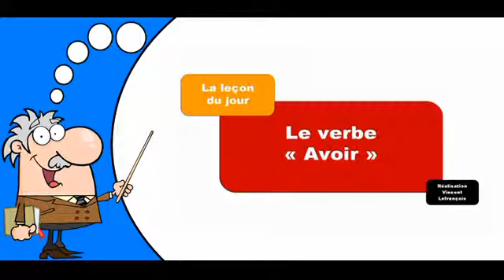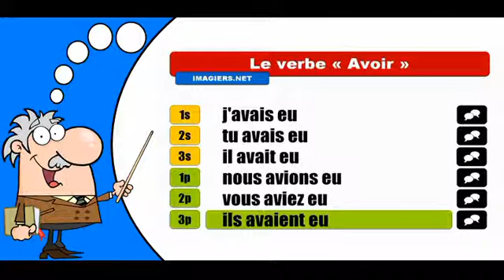La conjugaison du verbe Avoir # Indicatif Plus qie parfait